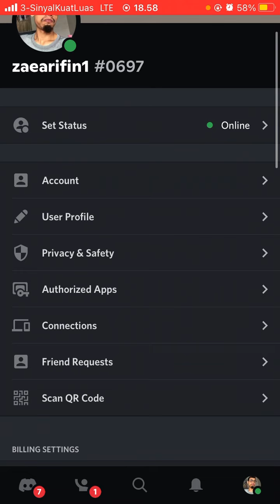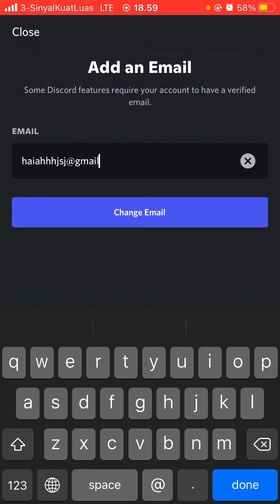Cara Mengganti Email di Aplikasi Discord Terbaru Agustus 2022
Hallo bos bis dalam video ini otong bakal sharing ke Bos Bis semua,  Cara Mengganti Email di Aplikasi Discord Terbaru Agustus 2022,   bagi bos bis yang belum tau yuk simak videonya dan jangan di skip ya biar paham, mudah mudahan bermanfaat :)